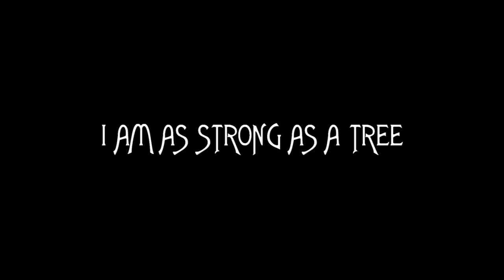Spirit Of Digniti (David Pepper Music) - I Am As Strong As A Tree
This song is from the Spirit Of Digniti album, also called 'I Am As Strong As A Tree:'

Lyrics:
These roots bind me to the earth and give me all i need
These branches let me reach out far and wide
These leaves absorb the sunlight and feed me
I am as strong as a tree

Feet are planted on the earth
Mountains are conquered every day
The valley of the living soul
Calls out to be remembered too

This is the perfect time to answer all your prayers
Is this the one you have chosen to be with
This is the right one with the webs of truth
Pull yourself through the window with all your might

I hug the embodiment of my life
And caress the desires of my mind
The time on the clock above my head
Is telling me there's more to this

Heavy Metal
Melodic Metal
Gothic Metal
Eco Metal
Trees
Forest
Tree Hugging
Environment
Guitar
Bass
Synth
Solo Artist
Strong
Strength